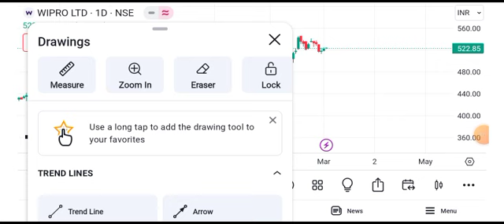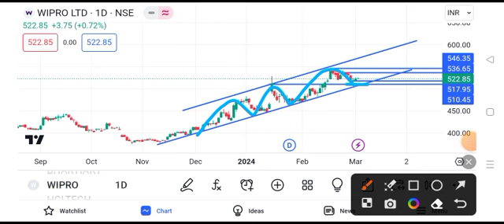wipro share news || wipro share news today || wipro share target